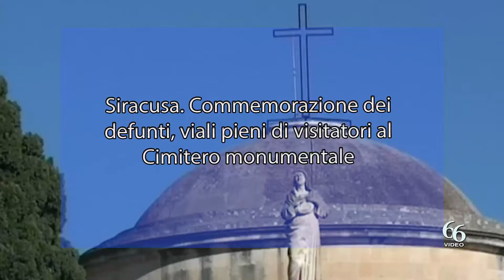Siracusa Commemorazione dei defunti, viali pieni di visitatori al Cimitero monumentale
In occasione della Commemorazione dei Defunti, il Cimitero monumentale di Siracusa secondo quanto disposto apposita ordinanza, rimarrà aperto sino ad oggi, mercoledì 2, con orario continuato dalle 7 alle 19, con in vigore il senso unico di marcia sulla SS 124, nel tratto interposto tra l’area di intersezione di viale Paolo Orsi e via Ascari con direzione Floridia.

Disposto inoltre il divieto di sosta con rimozione coatta sul lato sinistro di marcia, con direzione Floridia, al fine di creare una corsia riservata al transito dei mezzi di soccorso e di polizia, dei bus, di taxi e NCC. I veicoli provenienti da Floridia, giunti in corrispondenza dell’intersezione con via Ascari, avranno l’obbligo di svoltare a destra per quest’ultima o a sinistra per via Bandini. Ast, Interbus e Flixbus durante questo periodo effettueranno percorsi alternativi. L’area è presidiata dalla Polizia municipale.

L’afflusso al cimitero è stato molto ordinato e in crescendo.  Dall’apertura, l’accesso delle persone è progressivamente aumentato fino al culmine raggiunto nella seconda parte della mattinata. Quest’anno il cimitero è stato particolarmente attenzionato per le pulizie straordinarie e, probabilmente, ciò ha permesso ai cittadini siracusani di gradire e organizzare su più giornate le proprie visite ai parenti defunti.

La commemorazione di tutti i fedeli defunti segue immediatamente alla solennità di Tutti i Santi quasi formando un’unica celebrazione: infatti è sempre il mistero di Cristo che si celebra, della cui santità partecipano i santi del cielo e della terra, nella cui resurrezione vivono tutti i morti che hanno creduto in lui, del cui corpo siamo parte anche noi vivi, ancora pellegrini verso il regno. In questa universale comunione, la commemorazione di oggi non è una memoria triste, ma è la celebrazione pasquale di una circolazione di grazia che, alimentata dalla sorgente inesauribile dell’Amore che ha trionfato sulla morte, supera ogni barriera e unisce il cielo e la terra nella lode al Signore e nell’invocazione della sua misericordia, tenendo accesa la speranza nella vita senza fine per tutti.

La commemorazione dei defunti appare già nel IX secolo, in continuità con l’uso monastico più antico di consacrare un giorno alla preghiera per i defunti. Fu l’abate di Cluny, Odilone, a fissare la data al 2 novembre e istituire un ufficio liturgico proprio, per ricordare i fratelli della comunità che avevano già terminato il loro pellegrinaggio terreno. Grazie alla grande influenza dei monaci cluniacensi questa celebrazione si estese rapidamente fino a diventare prassi comune in tutta la Chiesa latina.